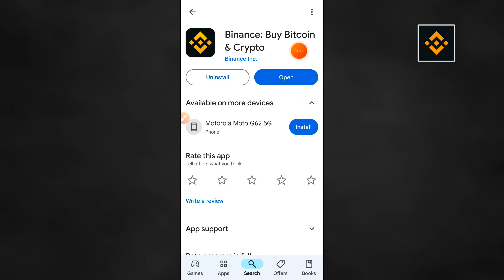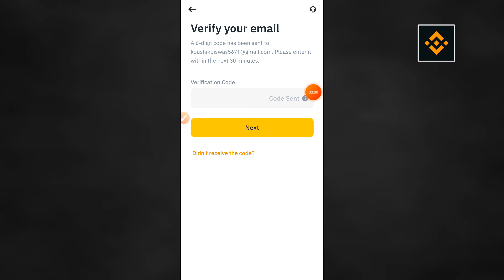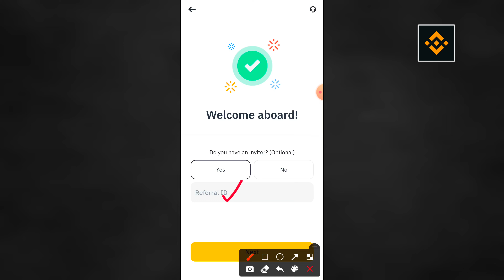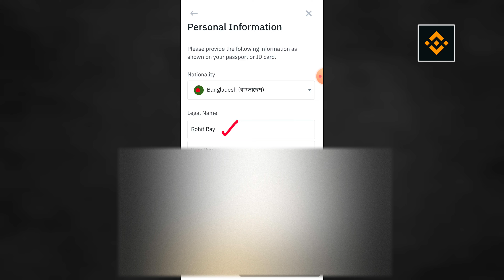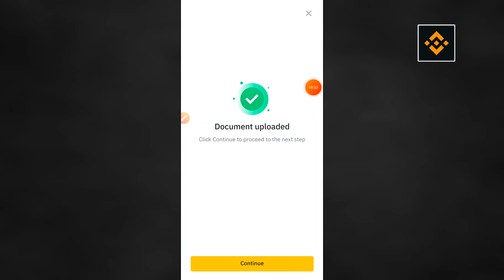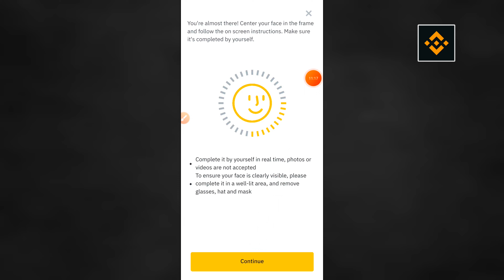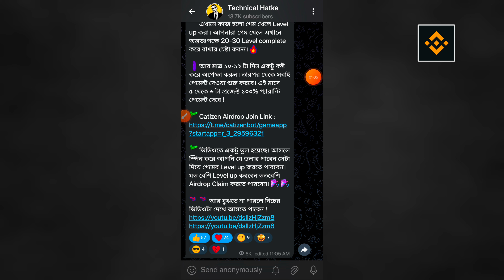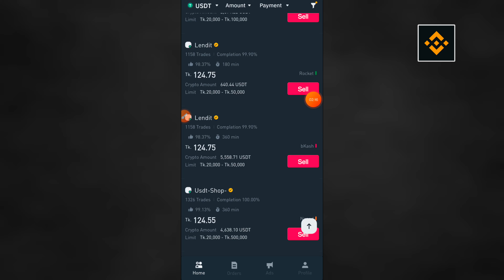Binance কিভাবে খুলবো 2024 | binance কিভাবে খুলবো 2024 verified | binance account create bangla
Note : RichXwala YouTube channel is not for illegal content.